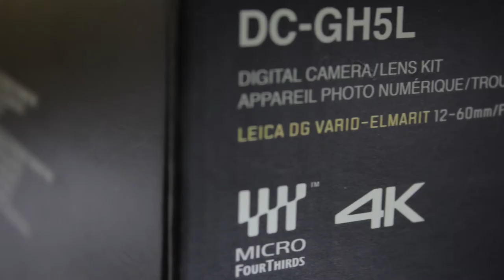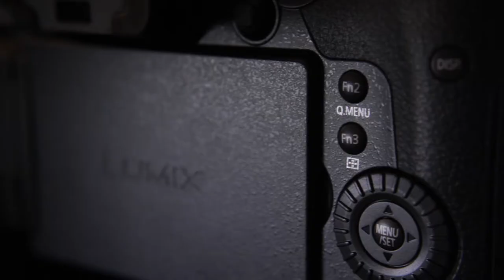Panasonic GH5 Unboxing & Test Shots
Panasonic GH5 Unboxing & Test Shots without talking.